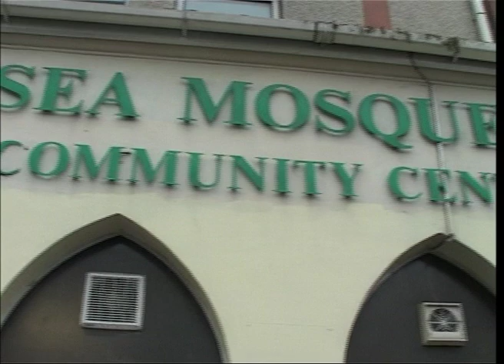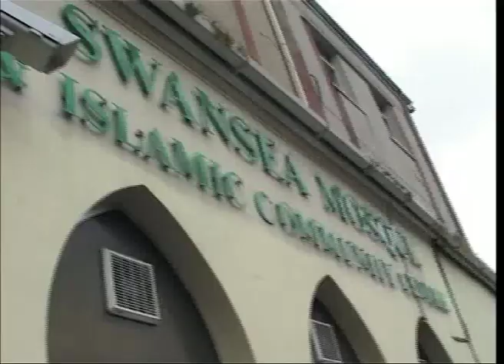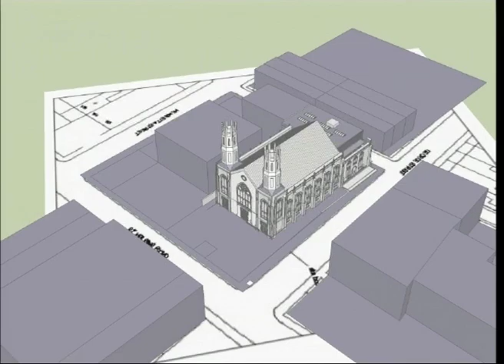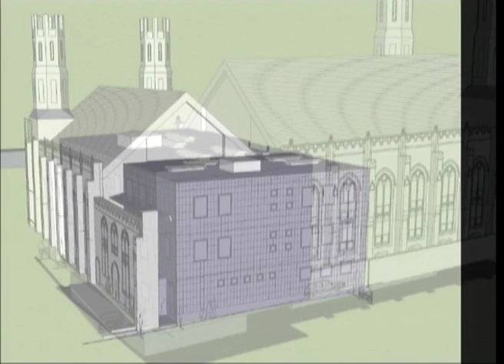Swansea Mosque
Mosque  in Swansea